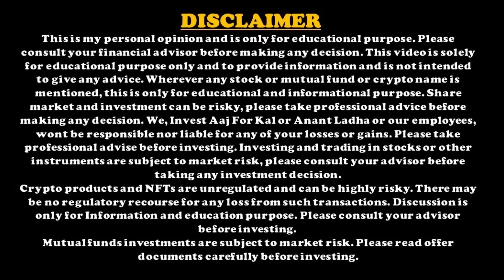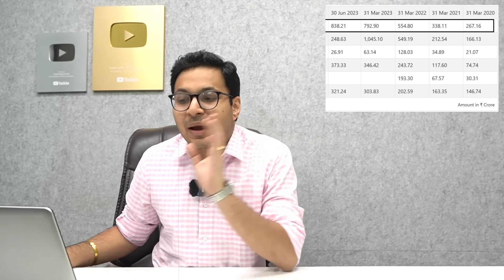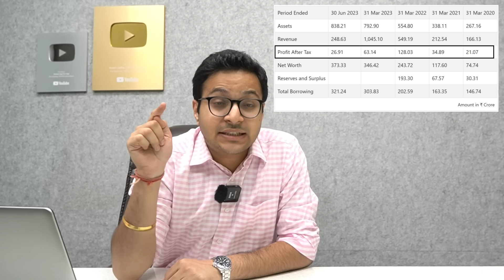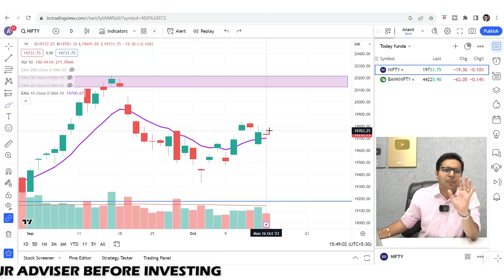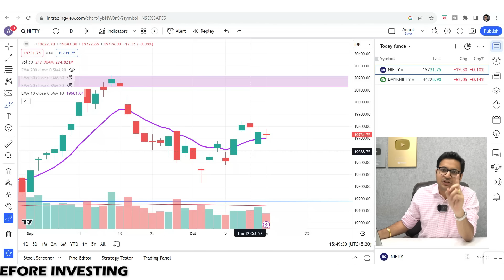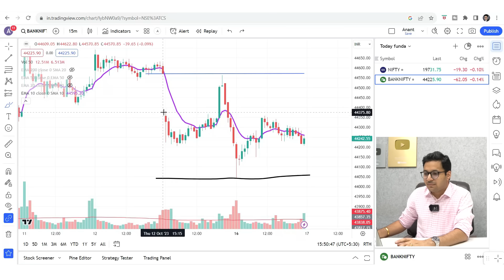IRM Energy IPO - Detailed analysis| IRM Energy IPO review | Nifty inside candle strategy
Last Live batch of 2023

In this video discussed in detail about TCS Buyback 2023, what are the returns expectations in different scenario and how to go about it. TCS Buyback analysis in detail and TCS Buyback calculation in Hindi.

*Mutual fund*-